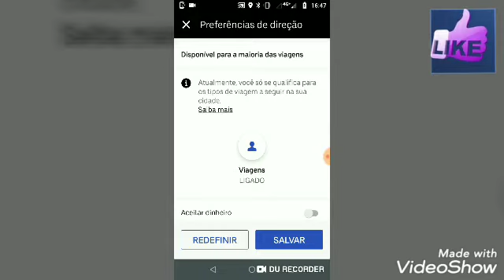Uber opção para não mais aceitar em dinheiro só no cartão no aplicativo